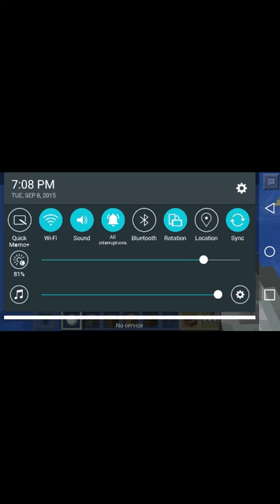September 10, 2015